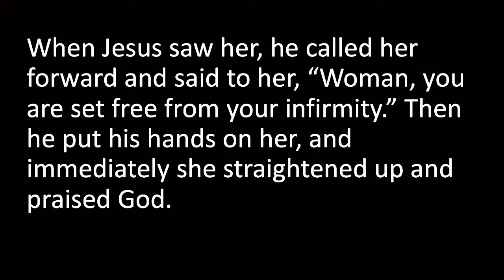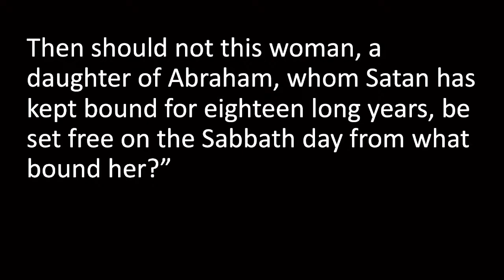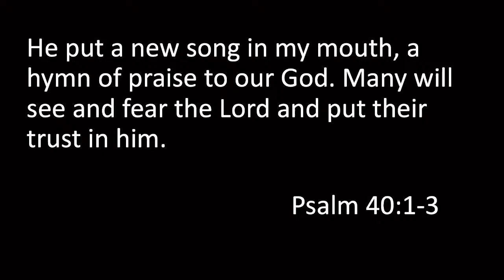Luke: Jesus Heals a Woman Rev Dr Andrew Kasberg